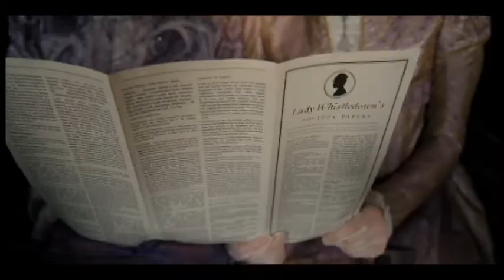Spitfire Audio Bridgerton Scoring Competition MyBridgertonScore Francisco Pedraza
MyBridgertonScore music by Francisco Pedraza